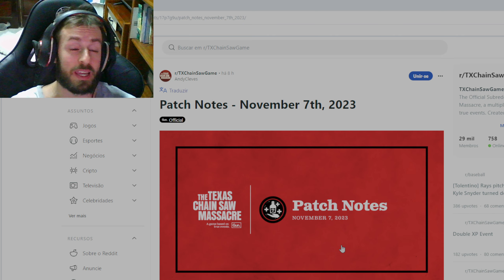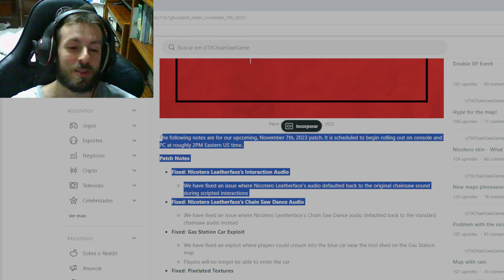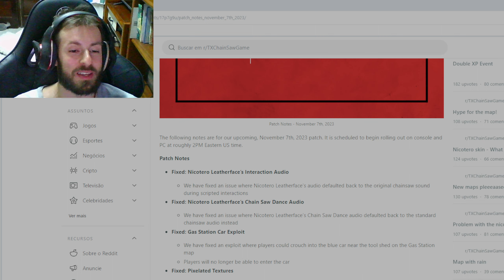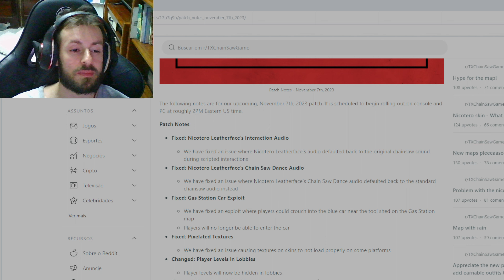New Update for Lobby Dodging ? Patch Notes for Update on November 7th 2023 + Thoughts on Game State